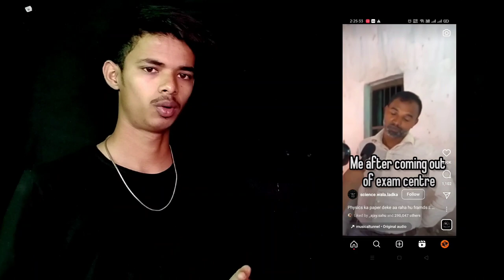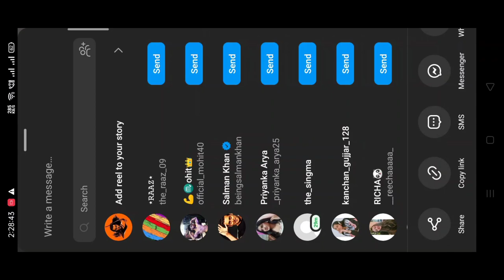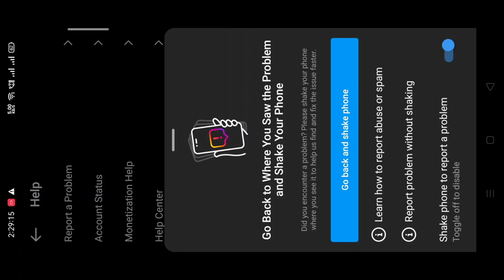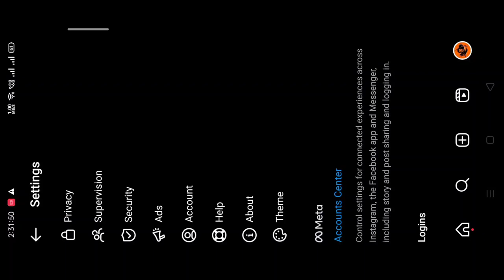Instagram me double tap se story logo nhi delet ho rha hai | how to delete story logo and name ?